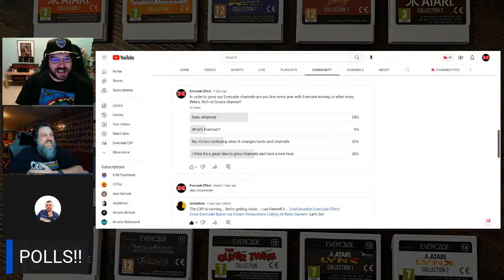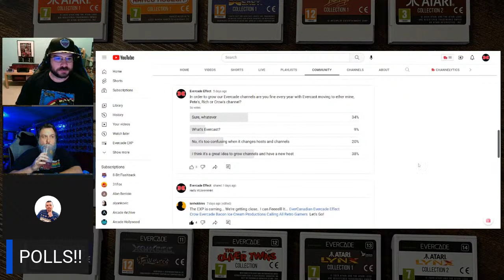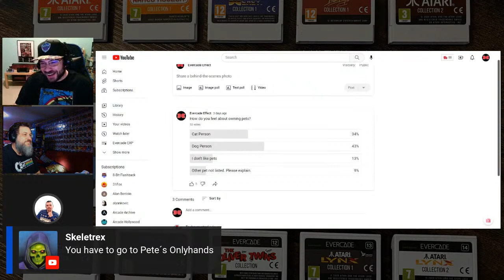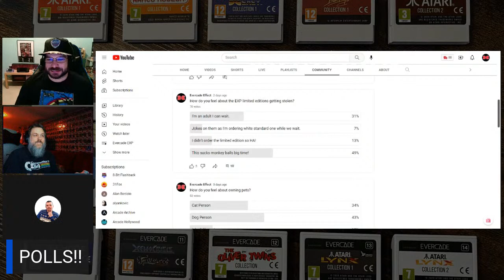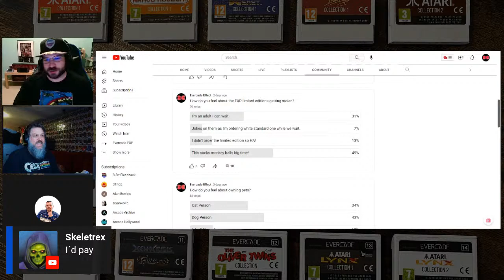Evercast - December 10, 2022 - What a week it's been...and more!! - Evercade Podcast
We chat about all the EXP news...good and bad, and more! All of this with you, our amazing chat!

Let's chat and have some fun!

See you all at 11AM EST!!